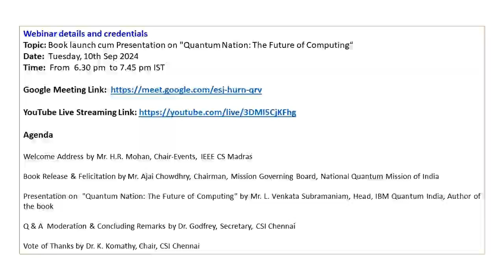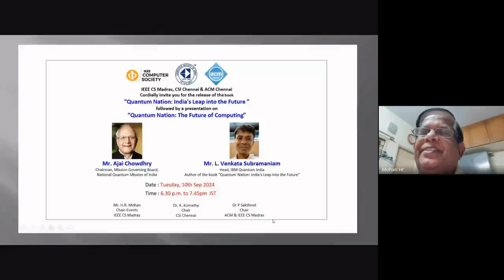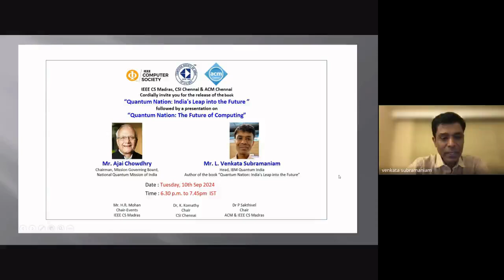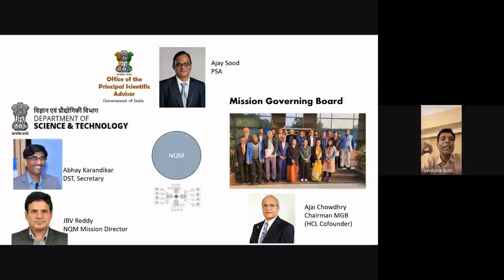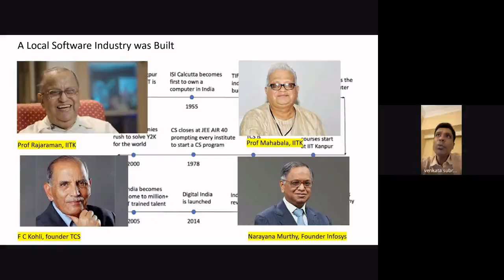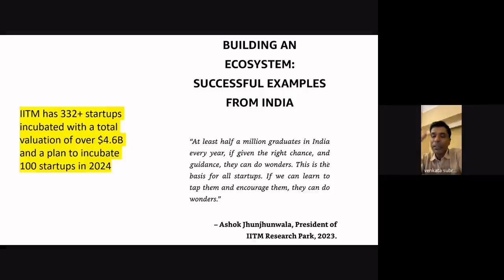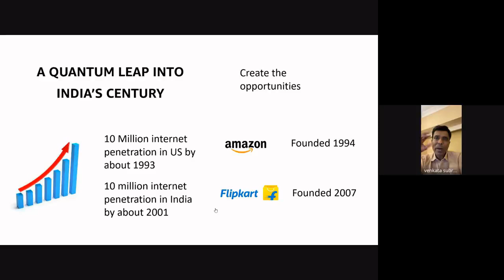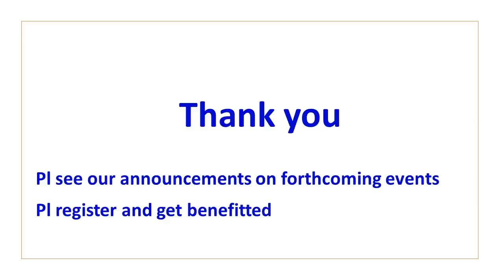Book launch cum Presentation on "Quantum Nation: The Future of Computing"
Organized by
IEEE Computer Society, Madras
Computer Society of India, Chennai
Association for Computing Machinery, Chennai

Date: Tuesday, 10th Sep 2024 :: Time : 6.30 pm  to 7.45 pm IST

Agenda

Welcome Address by Mr. H.R. Mohan, Chair-Events, IEEE CS Madras

Book Release & Felicitation by Mr. Ajai Chowdhry, Chairman, Mission Governing Board, National Quantum Mission of India

Presentation on  "Quantum Nation: The Future of Computing" by Mr. L. Venkata Subramaniam, Head, IBM Quantum India, Author of the book

Q & A  Moderation & Concluding Remarks by Dr. P. Sakthivel, Chair, ACM & IEEE CS Madras

Vote of Thanks by Dr. K. Komathy, Chair, CSI Chennai